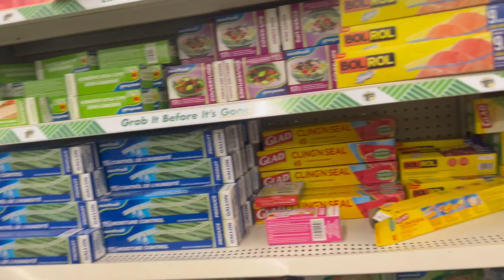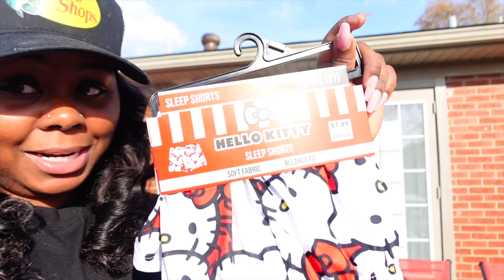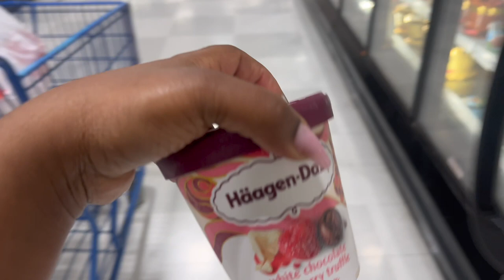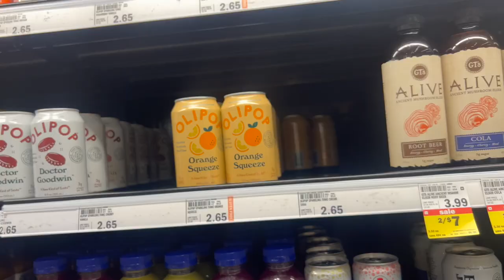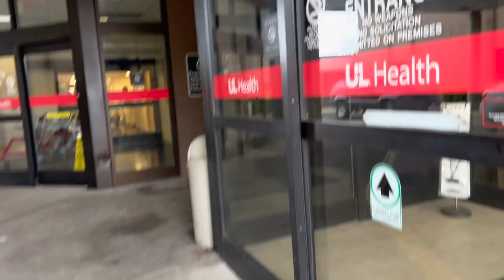People & they LAME opinions! Sick...2 HOSPITAL visits in 24hrs, Easter cookout, Hello Kitty finds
Welcome back to another weekly vlog loves!! This is an Easter vlog + more!!! It's a jam packed video of family, shopping, church, food tasting and distress parenting moments!! Enjoy & watch all the way until the end!